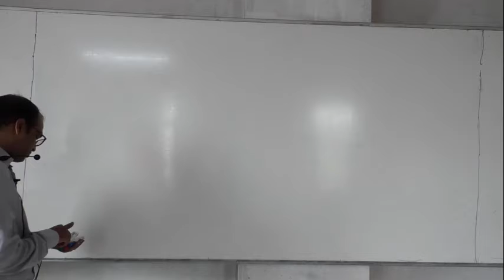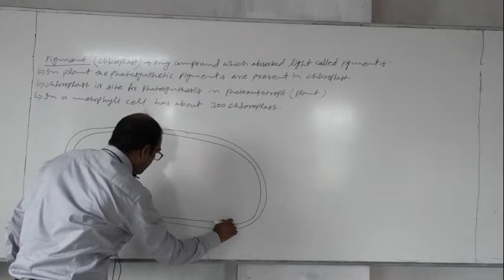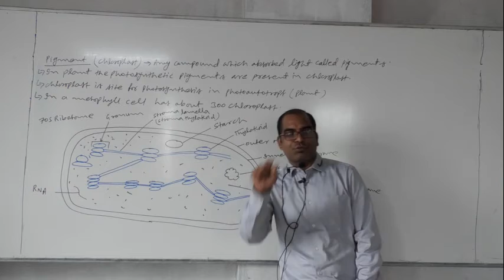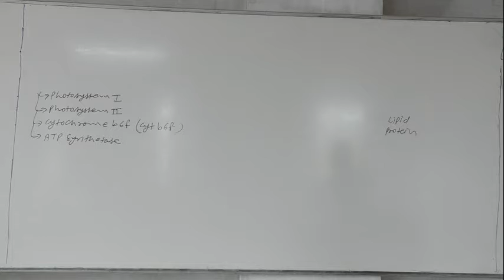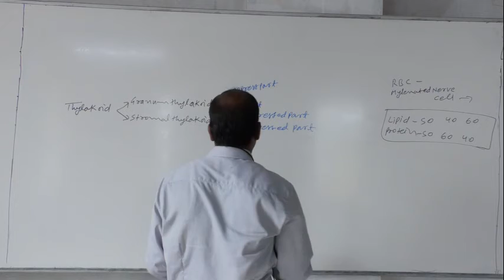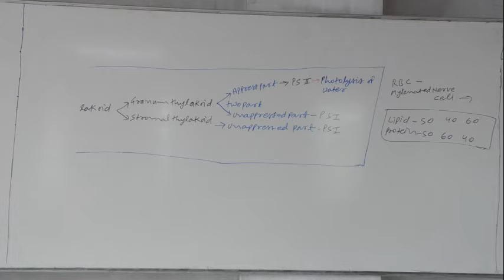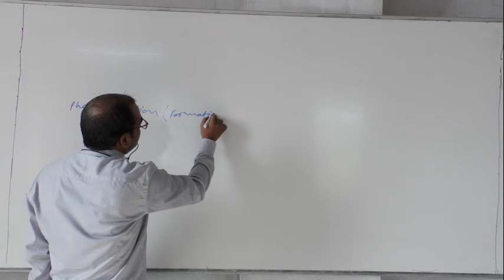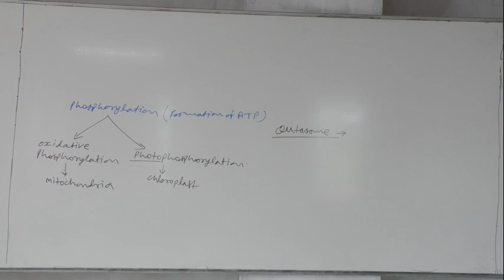14 .12 .20 Purshtoom Sir